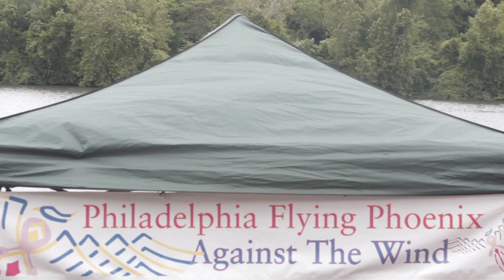Plumbers Union 690 Dragon Boating